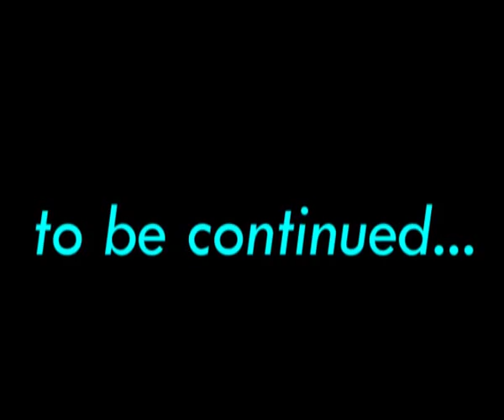Kemer Turkey shop Schweppes